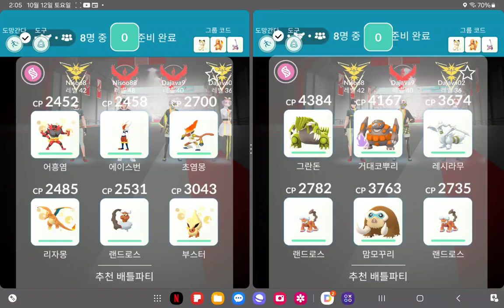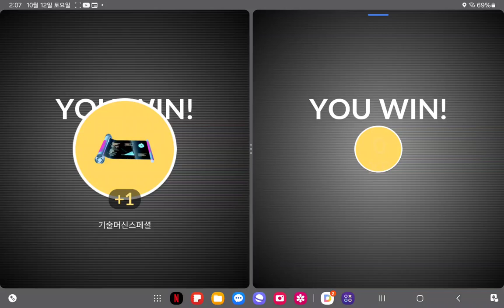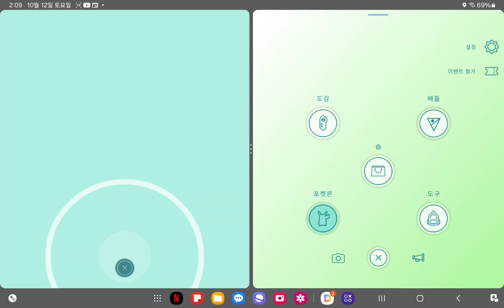입치트#포켓몬 포켓몬스터 메가 이로치